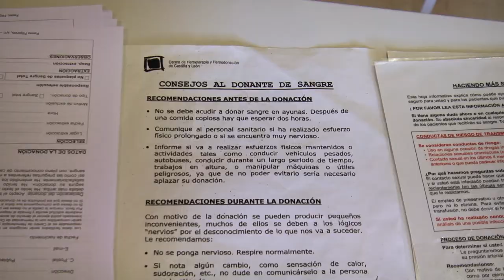Donación de sangre en la Ui1